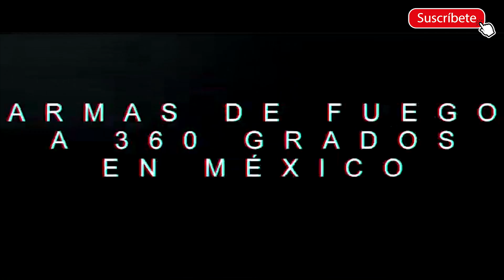😍😍 Practicas de Tiro Morelos, Puente de Ixtla 😍😍